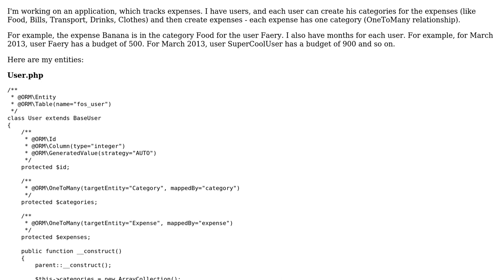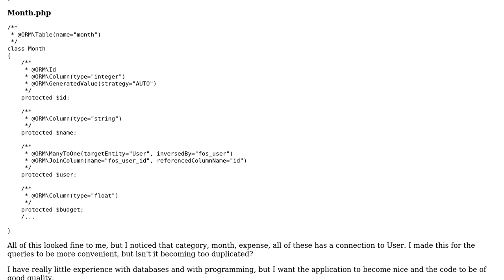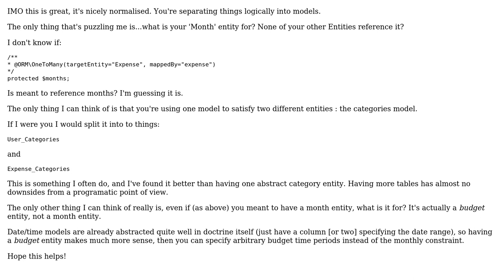Code Review: Database "design" using Symfony2 and Doctrine2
With thanks & praise to God, and with thanks to the many people who have made this project possible! | Content (except music & images) licensed under CC BY-SA | Music | Images & others | With thanks to user Jamal user Harry Mustoe-Playfair user Faery and the Stack Exchange Network Trademarks are property of their respective owners. You are responsible for your own actions.